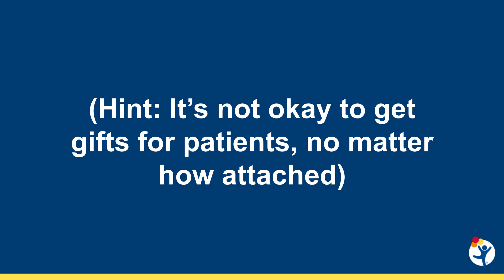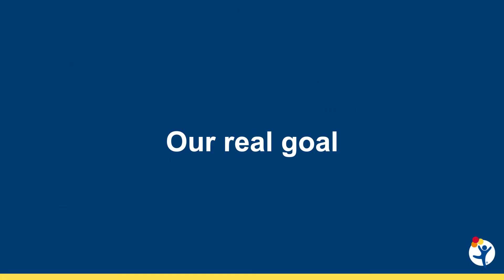Heart Institute Wellness Program at Children’s Hospital Colorado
For the pediatric heart patient, psychosocial care is as important as medical care. That’s why the Heart Institute at Children’s Hospital Colorado created a program to identify and support families and their unique non-medical needs during and after hospitalization.

Jeffrey Darst, MD, Director of the Heart Institute Wellness Program, highlights the many different experts and subspecialists who provide holistic care for our patients. Experts in psychology, child life, palliative care, social work and spiritual care all contribute to this cardiac wellness program.